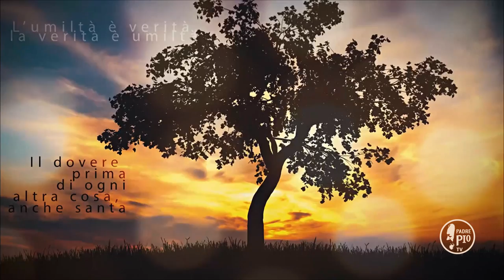Buona Giornata con Padre Pio 30 Marzo 2020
La Frase di Padre Pio:
"Godo immensamente nel sentire che il Signore è sempre prodigo
delle sue carezze con la tua anima. Lo so che soffri, ma la sofferenza non è forse il segno certo che Dio ti ama? Lo so che soffri, ma non è forse questa sofferenza il distintivo di ogni anima che ha scelto per sua porzione ed eredità un Dio ed un Dio crocifisso? Lo so che il tuo spirito è sempre avvolto nelle tenebre della prova, ma ti basti, mia buona figliuola, il sapere che Gesú è con te ed in te"